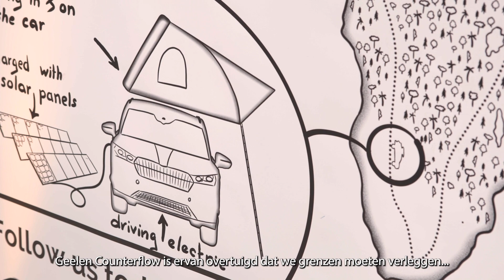4x4electric - Introducing our main partner Geelen Counterflow and reveal of the car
On the 18th of July our main partner @geelencounterflow6482 organized a big event to reveal the new look of our expeditioncar and of course our collaboration. We are so happy with them as our partner! We want to inspire together what is passible allelectric. Therefore our slogan is daretogoelectric.